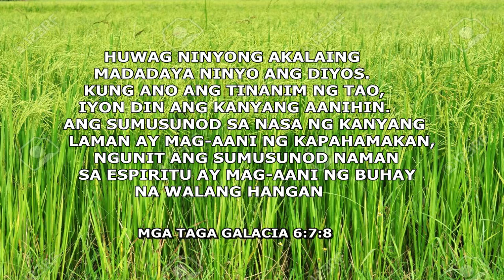Ep 25 June 23, 2021 Wednesday Ang Basbas ni Jacob kay Esau BNMB ni Pastor Fher Mamac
I DO NOT  OWN ALL THE MUSIC,VIDEO AND PICTURE THAT
I AM GOING TO USE, PERMISSION TO THE
OWNER OF THE ORIGINAL MUSIC MATERIALS.